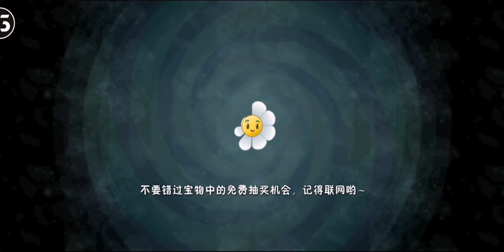Plants vs. Zombies 2-Series Plants against Zombies 57 (Chinese version)